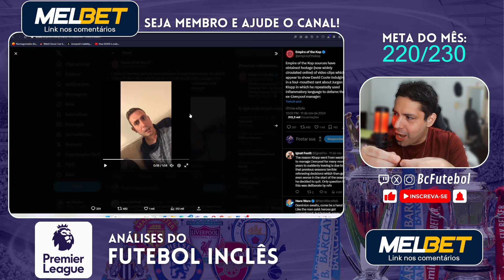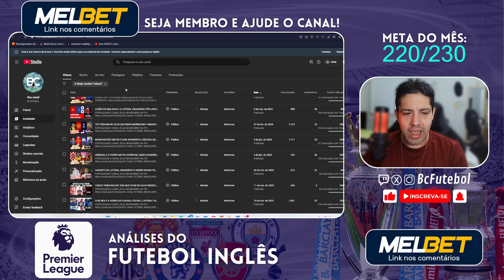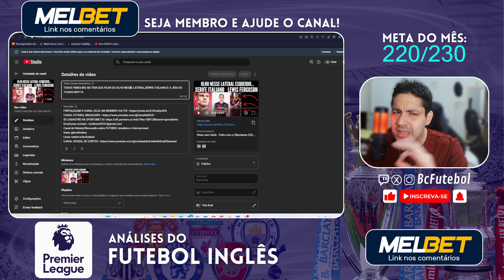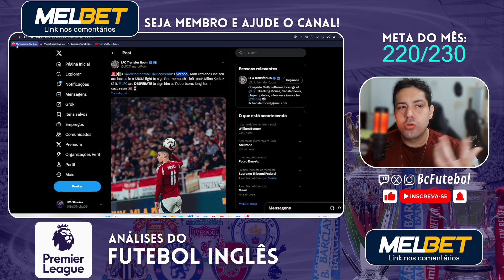CORRUPÇÃO NA PL ? SITUAÇÃO DO KERKEZ E TIAGO SCULRO NO ARSENAL?